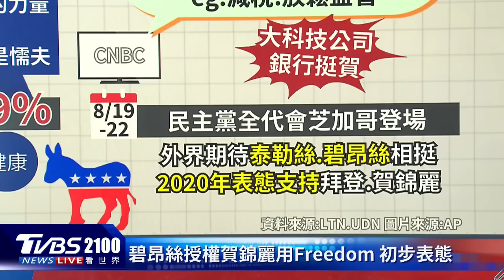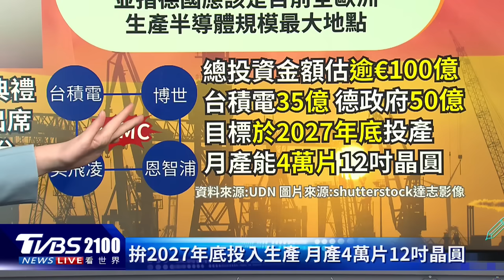美國總統大選賀錦麗民調領先 為什美國企業界卻押寶川普? 台積電歐洲廠動土 「牽動德國未來生存」總理蕭茲親自出席｜TVBS聊國際PODCAST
2024年美國總統大選白熱化階段，賀錦麗民調小幅領先，但在誤差範圍內，不過為什美國企業界卻押寶川普？台積電歐洲廠動土典禮，董事長暨總裁魏哲家出席，另外一位重量級人物則是德國總理蕭茲要發表演說，蕭茲2023年曾經評價台積電歐洲廠，是德國走向未來生存能力的重要一步。主播葉佳蓉帶您一起來看看。